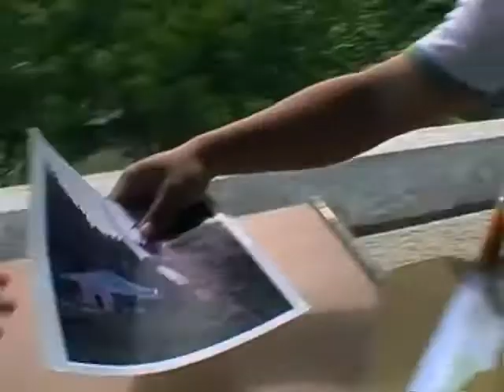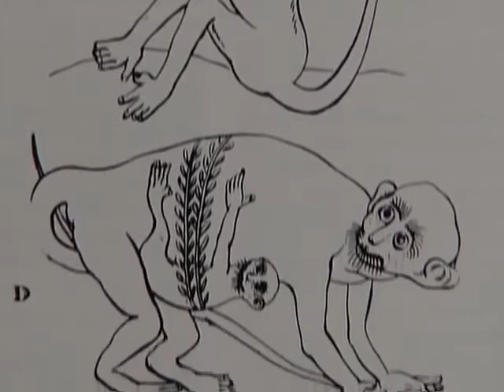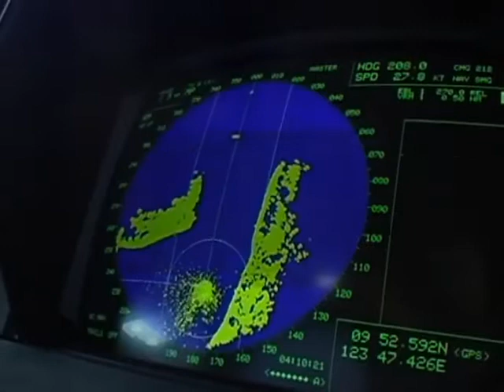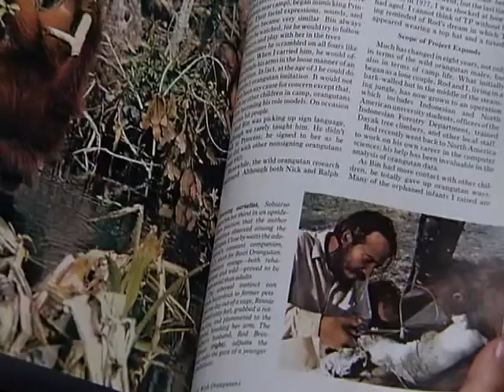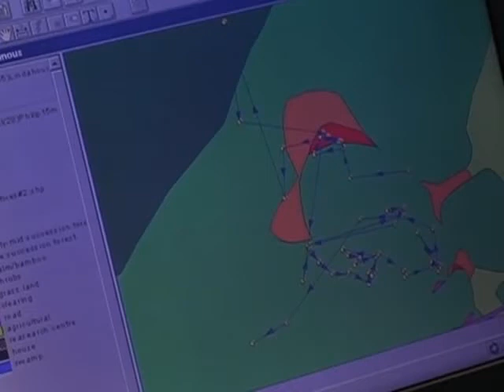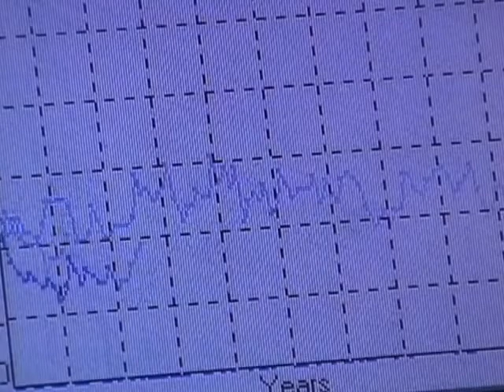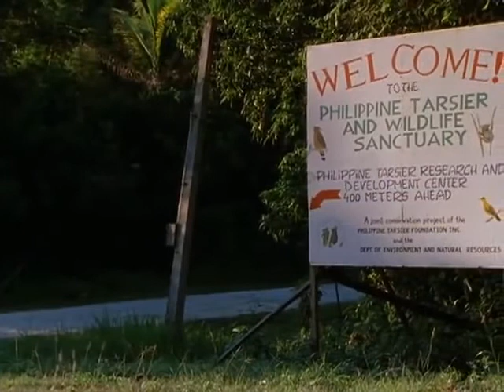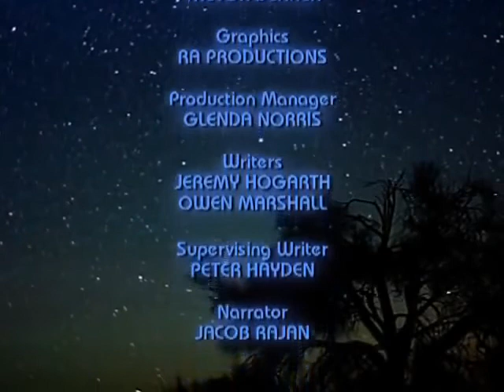Tarsius Tarsier hewan langka asli Indonesia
Tarsier (Animal Ghosts / Ghost Monkey / Monkey Ghost) is a type of small primates, have a reddish-brown body with gray skin color, wide-eyed with ears facing forward and have a wide shape.

Tarsier name was taken because of their body's physical characteristics special, namely the tarsal bones are elongated, which form their ankles so they can jump as far as three meters (nearly 10 feet) from one tree to another. Tarsiers also has a long hairless tail, except at the edges. Each animal's hands and feet have five digits long. These fingers have nails except the second and third fingers have claws which are used for grooming.

The most special of the tarsier is its large eyes. Eyes bigger sizes larger than his own brain. This eye can be used to discern in the dark but otherwise, these animals could barely see during the day. Tarsier head can rotate almost 180 degrees either to the right or to the left, like an owl. Their ears can also be driven to detect the presence of prey.

Tarsiers are nocturnal creatures who do activities at night and sleep during the day. Therefore, the Tarsier hunting at night. Their chief prey are insects such as cockroaches, crickets, and sometimes small reptiles, birds, and bats. Its habitat is in the forests of North Sulawesi and South Sulawesi, also on the islands around Sulawesi as Suwu, Selayar, and Peleng. Tarsiers also can be found in the Philippines. Bantimurung Bulusaraung National Park, South Sulawesi, tarsiers better known by local people as a "Balao cengke" or "rat squatting" if it be translated into Indonesian.